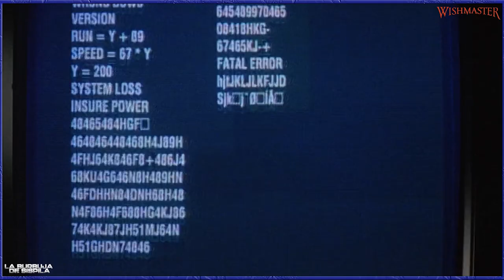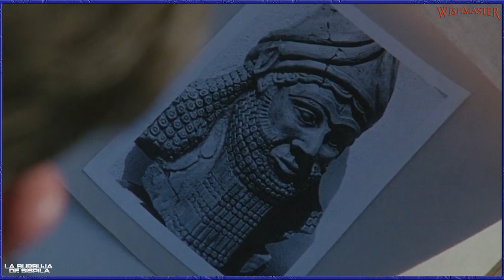Wishmaster (1997) - Review / Resumen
Film dirigido por Robert Kurtzman y protagonizada por Tammy Lauren, Andrew Divoff, Robert Englund, Kane Hodder, Chris Lemmon, Tony Todd y Ted Raimi, con una duración de 90 minutos, del género terror y fantástico, fue estrenada en 1997.